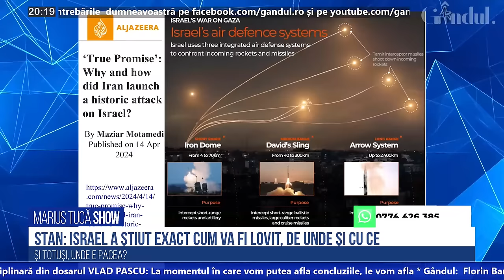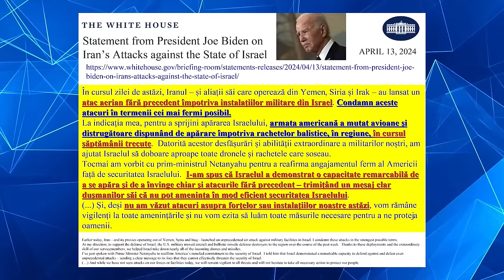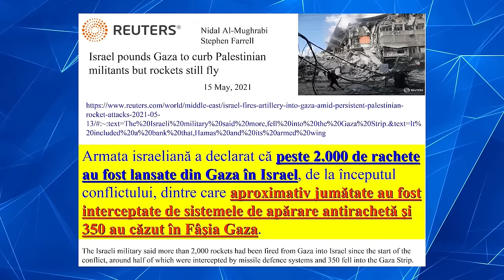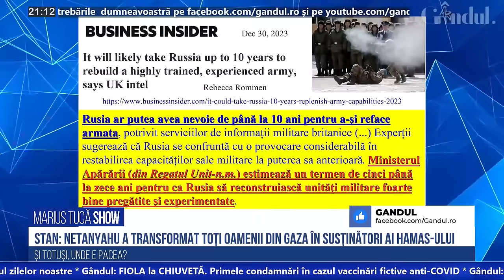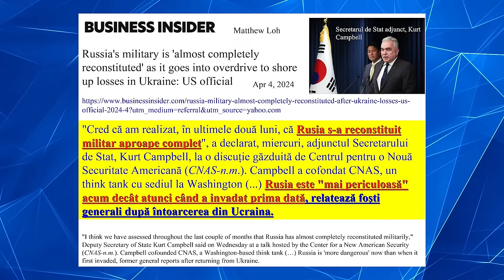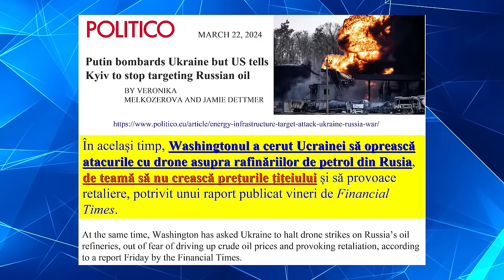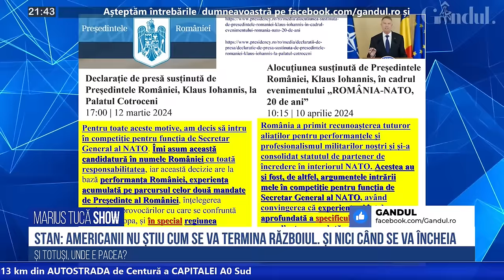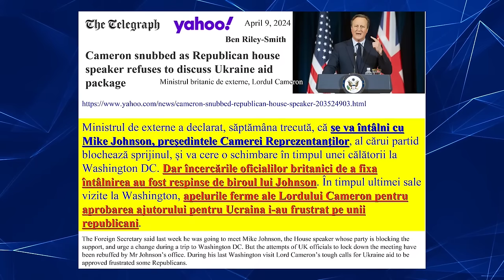Marius Tucă Show|V. Stan:"Sistemul de apărare israelian funcţionează perfect cu americanii lângă el"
Invitatul zilei este prof. univ. dr. Valentin Stan, istoric și analist. Emisiunea o puteți urmări pe gandul.ro, canalul de YouTube Gandul, pe paginile de Facebook Gandul și Marius Tucă și pe mariustuca.ro. ”Tineți aproape!”

00:00 INTRO
01:05 Invitat la „Marius Tucă SHOW”: Valentin Stan
01:56 Valentin Stan, despre conflictul dintre Israel și Iran
20:25 Valentin Stan, despre implicarea SUA în conflictul Iran - Israel
32:43 Care este capacitatea militară REALĂ a Iranului și a Israelului
42:04 Valentin Stan, despre situația din Ucraina pe fondul războiului din Orientul Mijlociu
45:44 Valentin Stan: „Între Iran și Israel e un război de împăcare”
56:31 Este Iranul o forță militară redutabilă în Orientul Mijlociu?
1:15:09 Valentin Stan, despre atacurile Ucrainei asupra rafinăriilor de petrol
1:24:48 Răspunde sau nu Israelul atacului lansat de Iran?
1:27:51 Cum arată „victoria” Ucrainei împotriva Rusiei?
1:37:49 SUA se delimitează de posibila ripostă a Israelului împotriva Iranului
1:40:00 Valentin Stan comentează declarațiile președintelui Iohannis cu privire la războiul din Ucraina
1:43:22 Schema de corupție privind achiziționarea de arme din Ucraina